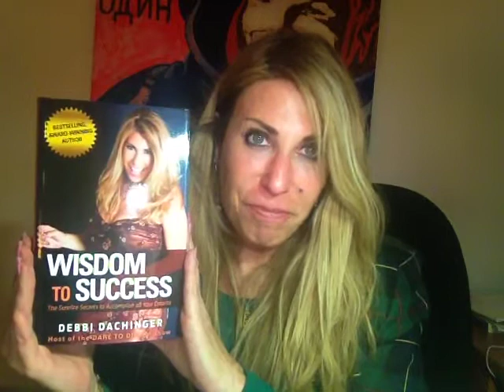Values: Write Down Your Values: They're Your Compass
Our values are the magnetic pull consistently leading us forward. Do you know what your standards are and what they can do for you? Watch this video and find out.